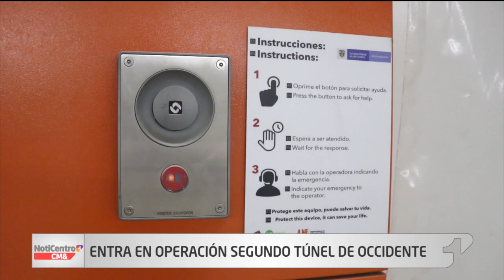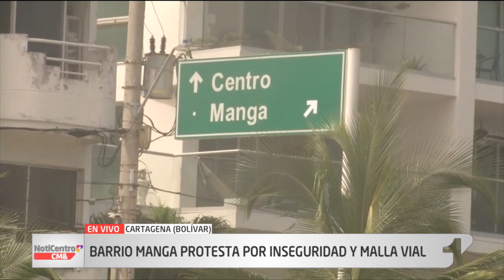NotiCentro 1 CM& Primera Emisión 04 de agosto de 2022